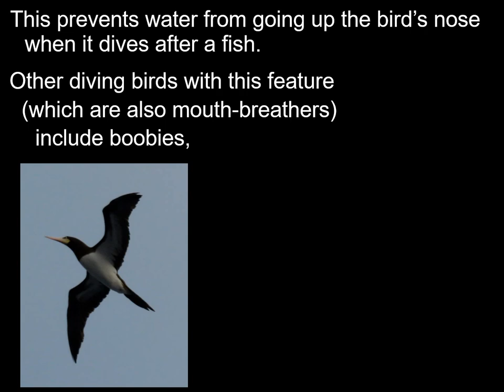These birds are mouth-breathers (Crazy Zoology 75 with Grumpy Old Grouch)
Australian pelican (Pelecanus conspicillatus): Cains, Queensland.
I captured this footage on July 16, 2022.
     Brown booby (Sula leucogaster) over the Caribbean Sea: I took this photo on Jan. 2024.
     Double-crested cormorant (Nannopterum auritum) at St. Louis Zoo, St. Louis, Missouri. I took this photo on May 17, 2016.
     Anhinga (Anhinga anhinga) at Hilton Head, South Carolina. I took this photo on July 30, 2020.